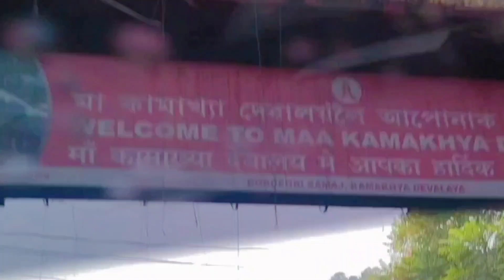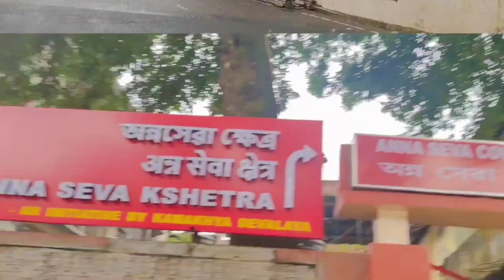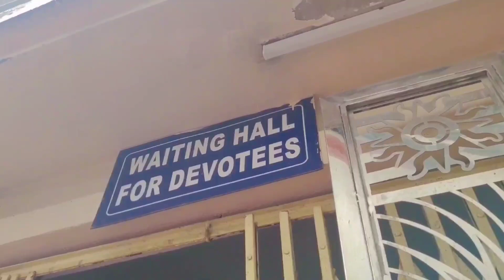Kamakhya temple history ।Kamakhya tour। kamakhya maa।bithisoutlook